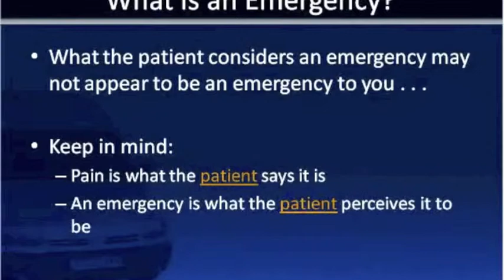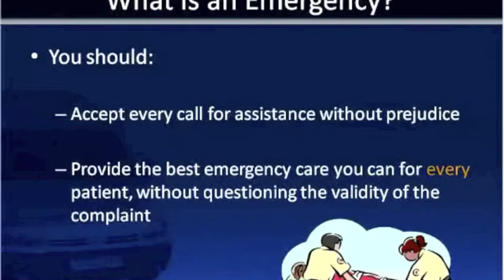Therapeutic Communication: What is an Emergency